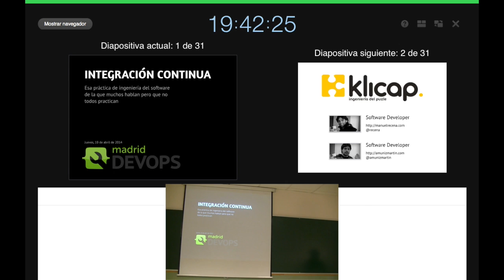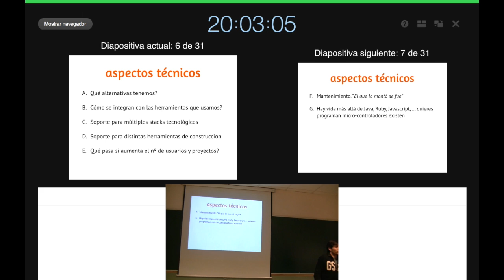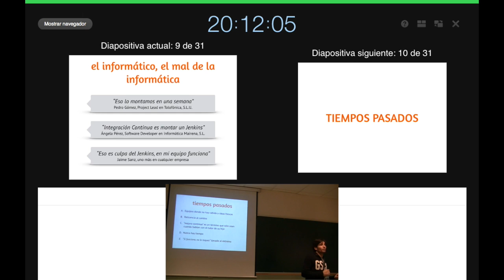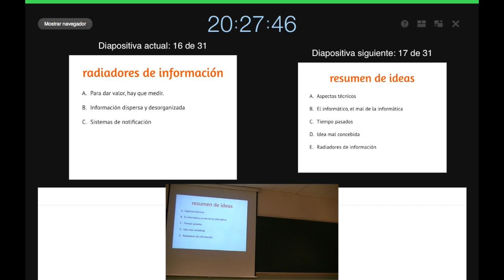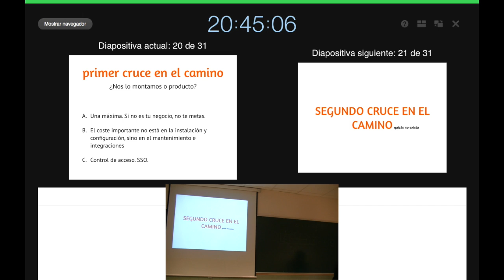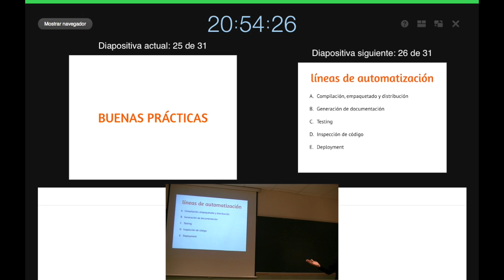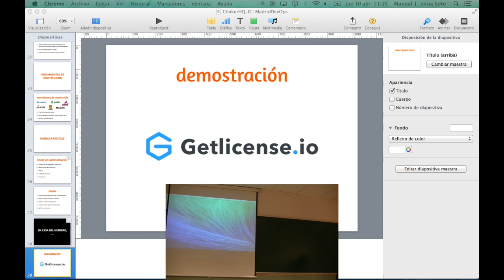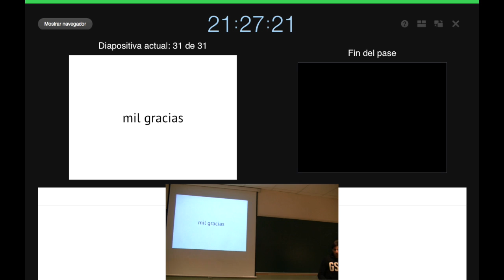Madrid DevOps Abril 2014: Integración continua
Charla sobre integración continua by @recena